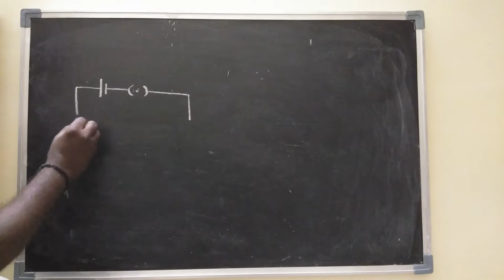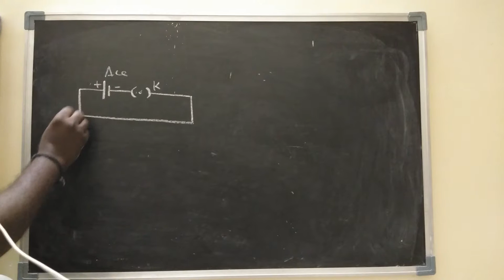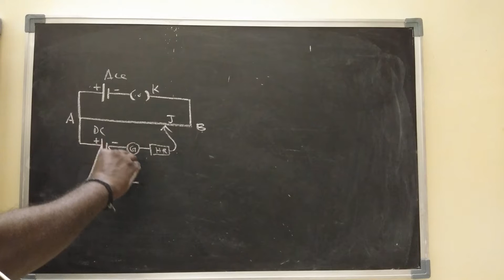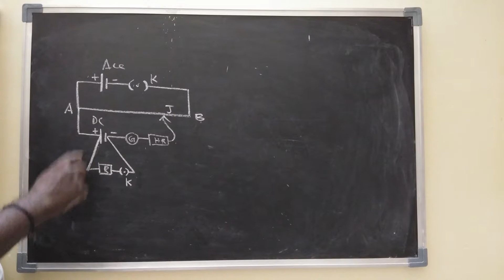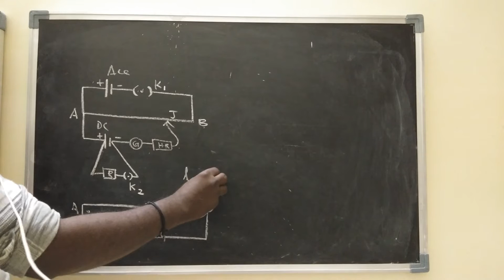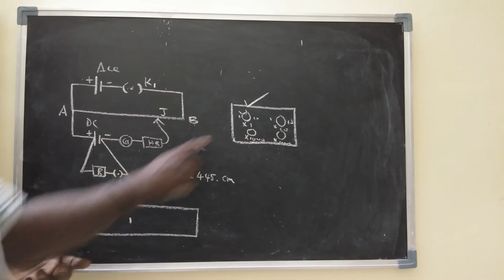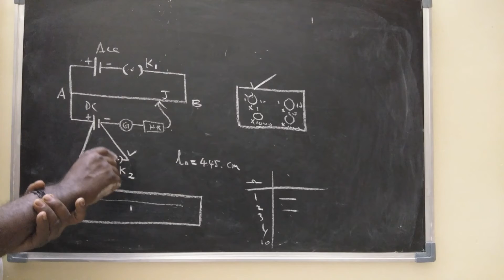BV PHYSICS PRACTICAL IN TAMIL POTENTIOMETER INTERNAL RESISTANCE OF A CELL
POTENTIOMETER INTERNAL RESISTANCE OF A CELL